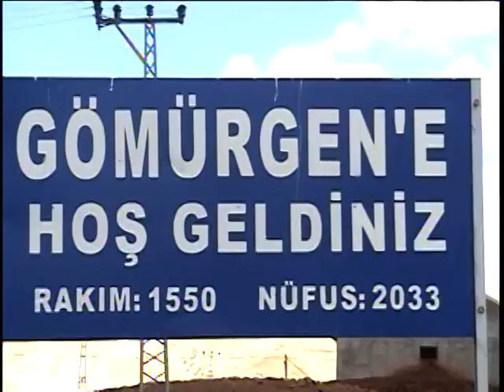Akkışla İlçesi Gömürgen Beldesi -haberci38 farkıyla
Gömürgen'de hummalı çalışma devam ediyor